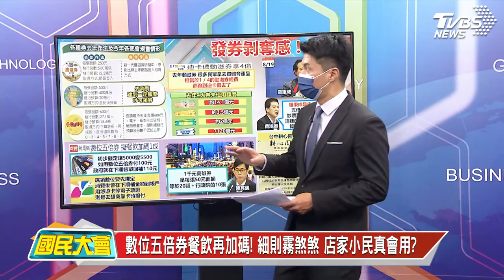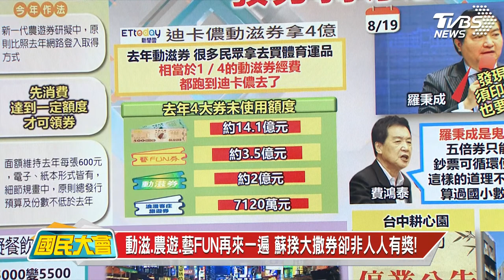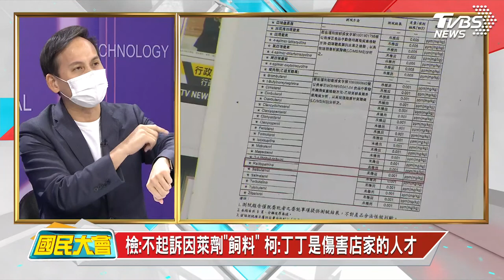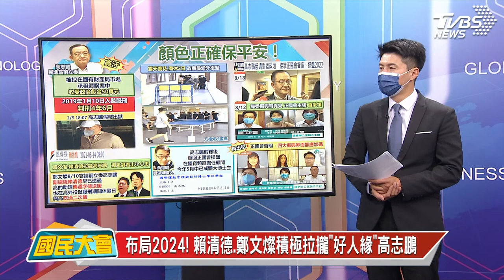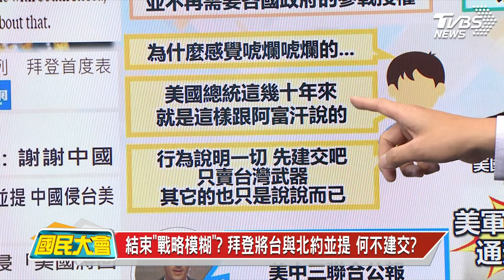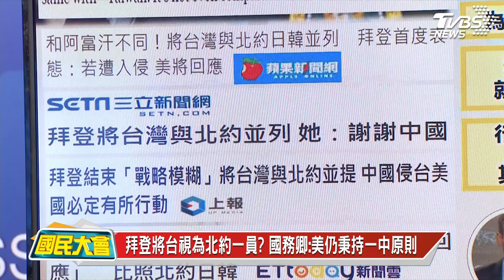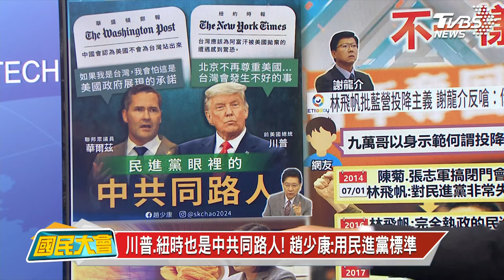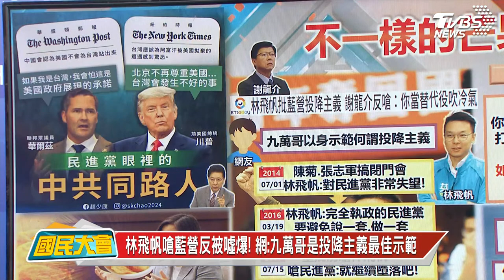"最速件"逼郵差打高端? 蘇揆有條件發券 羅秉成說鬼話! 綠營新皇家追殺皇家牛肉麵! 拜登承諾綠營集體興奮! 國民大會 20210820 (完整版)